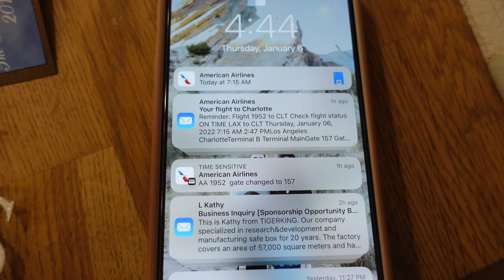GOING TO NORTH CAROLINA TO MEET MY YOUTUBE BESTIE | Traveling, Coffee, Cooking, and FUN!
HUGS,
Katie

RED ASPEN MAKEUP & NAILS!

E-CLOTH PRODUCTS!

Category
People & Blogs